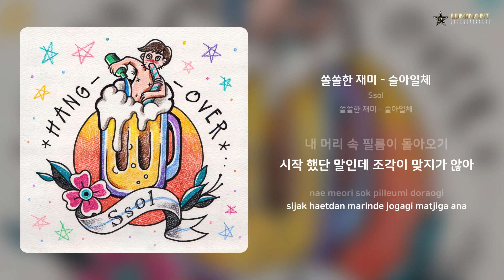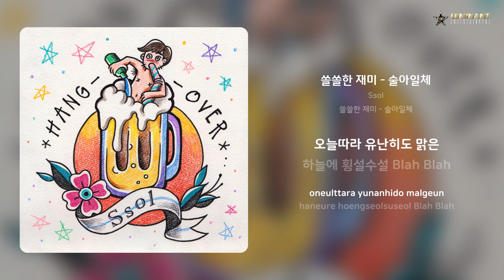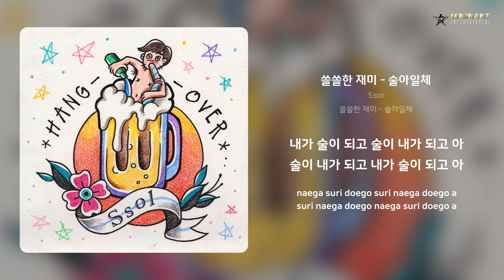Ssol - 쏠쏠한 재미 - 술아일체 | 가사 (Lyrics)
Artist: Ssol
Track: 쏠쏠한 재미 - 술아일체
Album: 쏠쏠한 재미 - 술아일체
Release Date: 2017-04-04